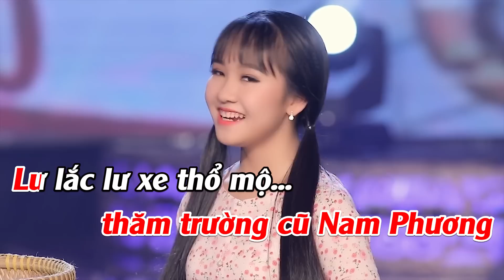KARAOKE Phải Lòng Con Gái Bến Tre - KIM CHI & LÊ SANG | Bản Song Ca Cùng Kim Chi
- Lời bài hát:
- Lời bài hát:
Bậu sang phà Rạch Miễu, Qua lẽo đẽo theo sau,
Đôi bóng trăng trên đầu màu (ơ hờ) hường như áo cô dâu.
Áo bậu đỏ cánh kiến (ơ hơ) da bậu vàng phù sa,
Mắt ngời xanh nước biển, tim bậu hồng lòng qua.
Bậu sang phà Rạch Miễu, ngoe nguẩy xuống Bến Tre,
Về Cái Mơn, Lương Hòa hay là, Về Sơn Đốc, Ba Tri?
Guốc bậu rụng tiếng lá (ơ hơ), thoang thoảng mùi làm duyên,
Thoáng mùi thương quá đỗi, mùi tình Lục Vân Tiên.
Đợi ánh trăng lên đầu cầu, soi bước em về.
Lòng qua như con nước,
lênh đênh vào trong mong nhớ.
Vịnh Bến Tre tim bồi hồi lòng muốn theo người ơi!!!
Bậu sang phà Rạch Miễu, vô Chợ Giữa nhởn nhơ.
Về Trúc Giang đang chờ hay về Cù Lao Ống trăng mơ?
Tức bàn chân quấn quýt ớ hơ... quanh quẩn vòng thủy chung,
Bóng dừa vương áo mỏng ớ hơ in đậm chùm yêu thương.
Bậu sang phà Rạch Miễu, thăm trường cũ Nam Phương,
Lư lắc lư xe thổ (ha) mộ... Chèn ơi quá dễ thương!
Tức mình theo bén gót (ớ hơ), năn nỉ hoài hổng nghe,
Ước gì đương trắc trở... Gặp nụ cười Bến Tre!
Bến Tre..., ơi Bến Tre hời!
Có nhớ gã thương hồ,
Khua trong nắng đục?
Lận đận sầu bản thân
Bến Tre..., ơi Bến Tre
Bến Tre..., ơi Bếnnn Tre!!